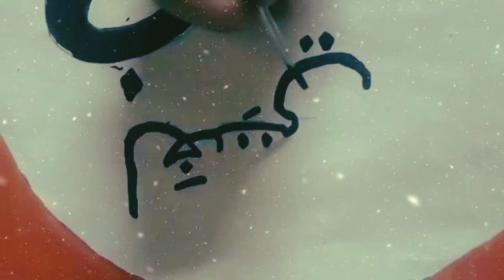FATHIMA RIFA | CALLIGRAPHY | CLASS VII | DARUL ARQAM MADRASA PERINTHALMANNA